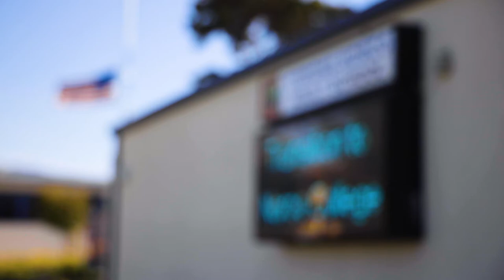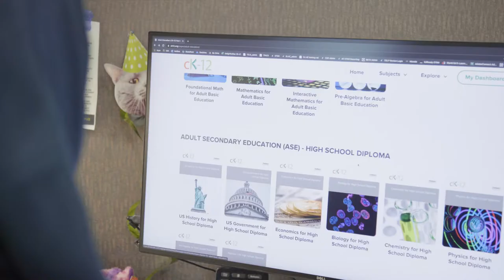CK-12 Adult Ed Promotional Video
Promotional Video for CK-12 Adult Education